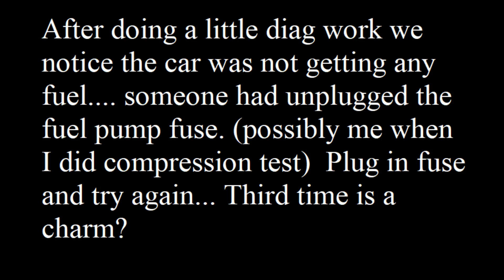Subaru Impreza WRX Engine Assembly-Will It run?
Assembling the heads and re-installing the engine back in the Subaru!